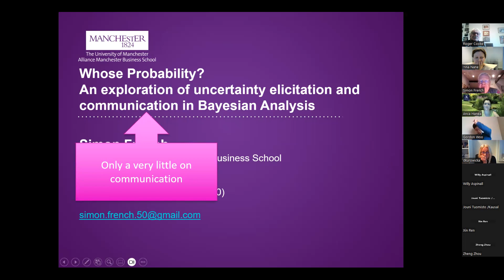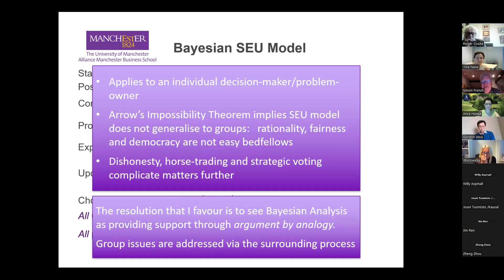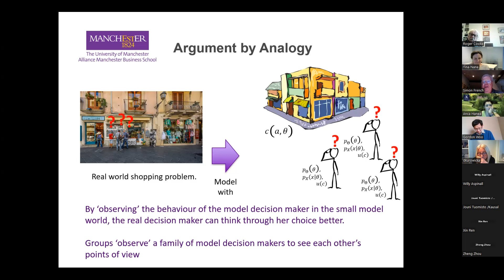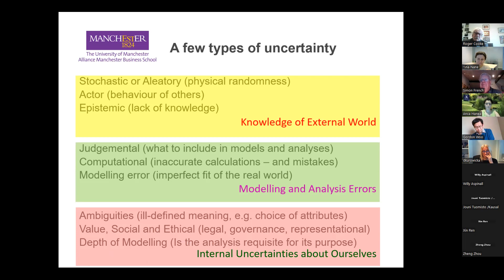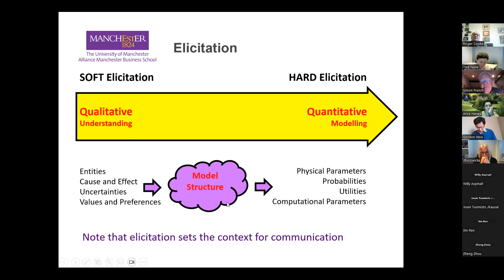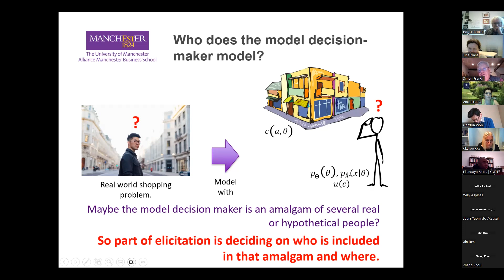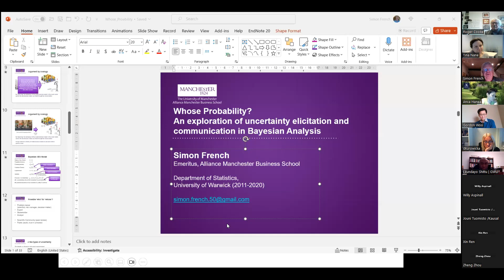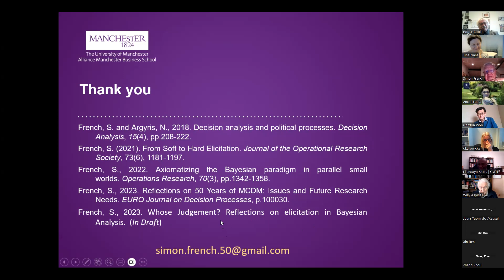Simon French: Whose Judgement? An exploration of elicitation in Bayesian Analysis